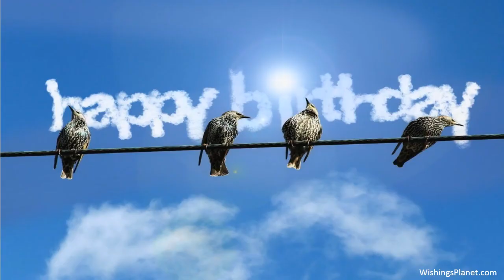Happy Birthday to Armando